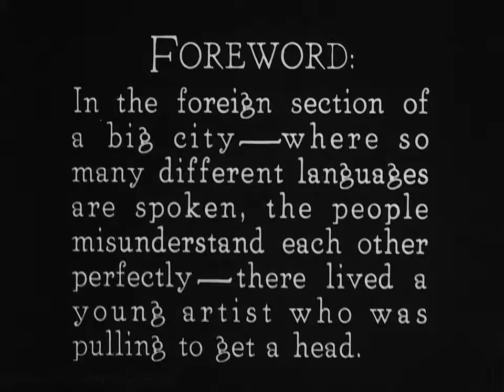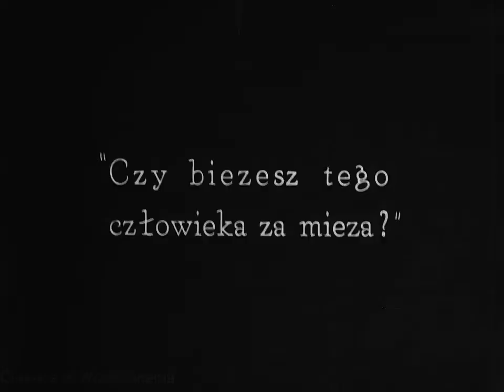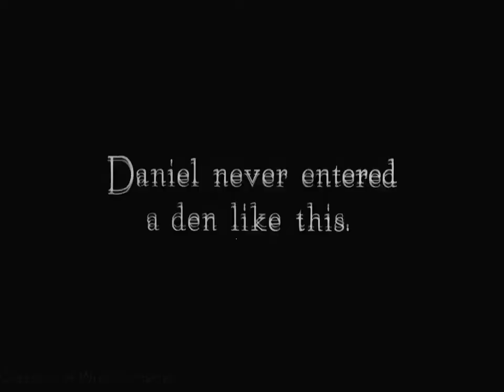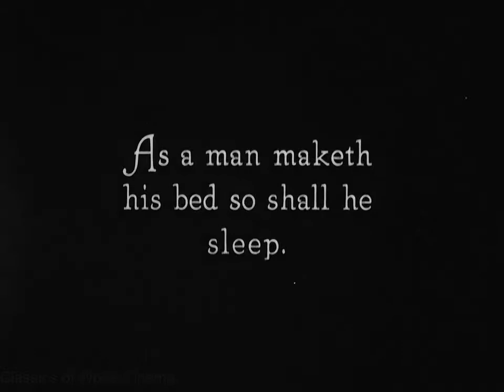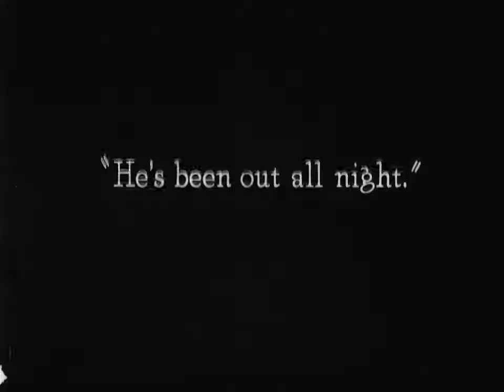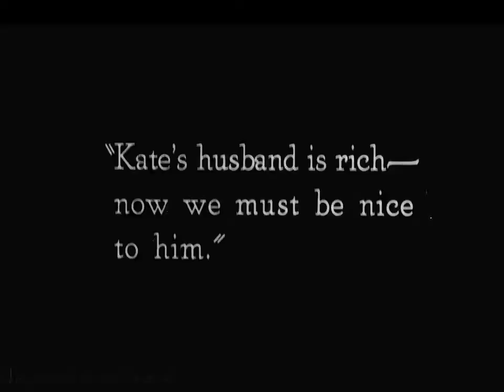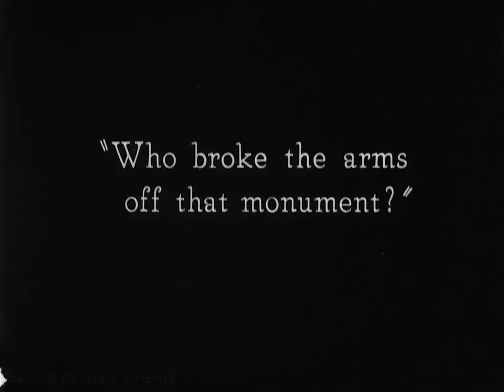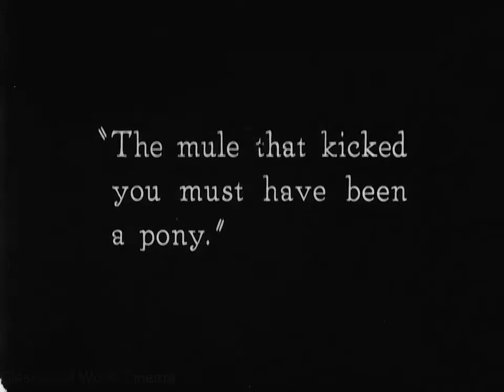Silent Movie | I genitori di mia moglie (My Wife's Relations) | Buster Keaton | 1922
I genitori di mia moglie è un cortometraggio comico muto scritto, diretto e interpretato da Buster Keaton.
Un donnone porta Buster in tribunale perché crede che egli le abbia rotto una finestra. Il giudice però è polacco e per errore li sposa.
My Wife's Parents is a silent comedy short film written, directed by, and starring Buster Keaton.
A large woman takes Buster to court because she thinks he broke her window. The judge, however, is Polish and marries them by mistake.

Benvenuto nel nostro canale YouTube dedicato a fornire un'esperienza rilassante e piacevole attraverso una raccolta curata di filmati, classici di culto, vecchi film di pubblico dominio, cartoni animati muti e musica senza tempo.
Welcome to our YouTube channel dedicated to providing a relaxing and enjoyable experience through a curated collection of movies clips, cult classics, old public domain films, silent cartoons, and timeless music.